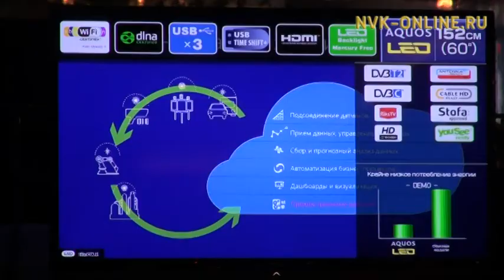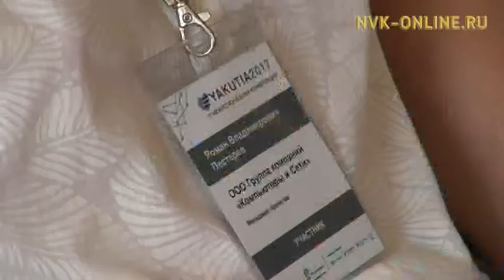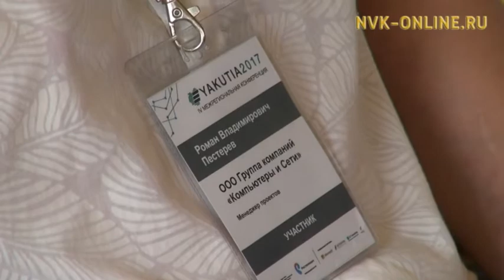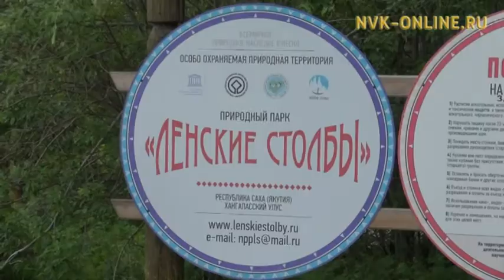О чем обсуждали на IV Межрегиональной конференции «Е-Якутия-2017» в Якутии?